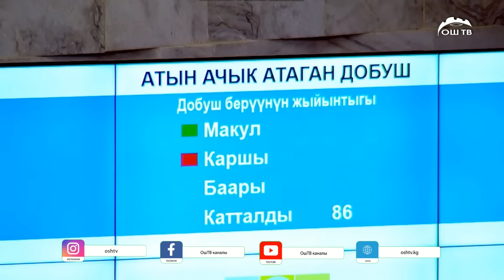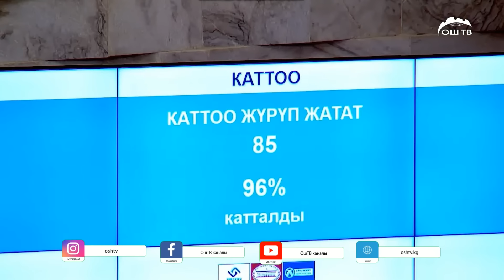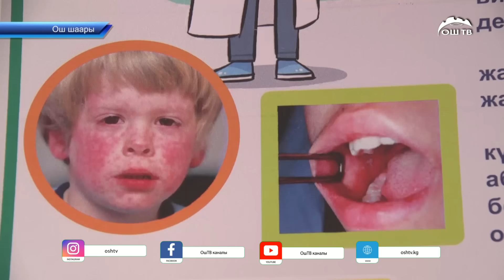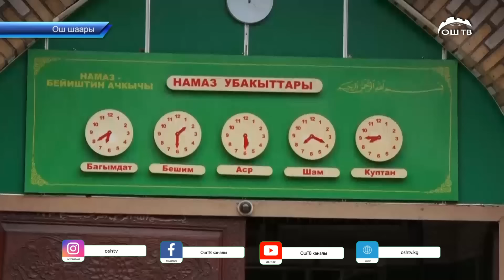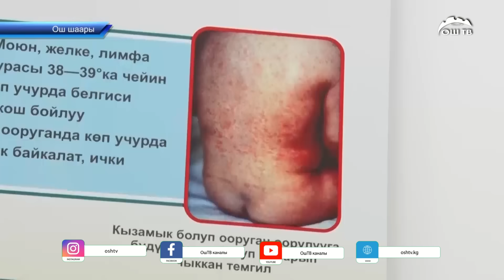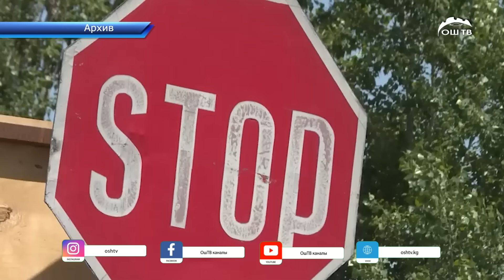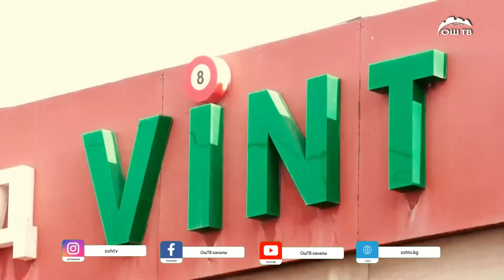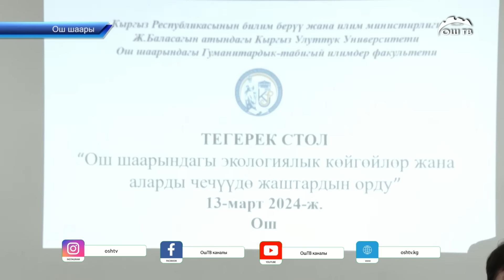Кечки ЖАНЫЛЫКТАР топтому 13.03.2024